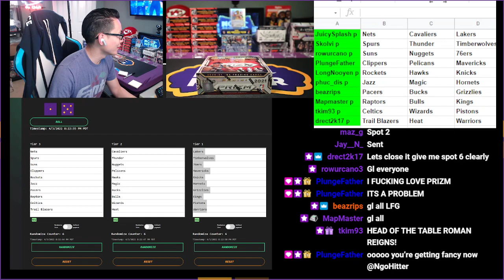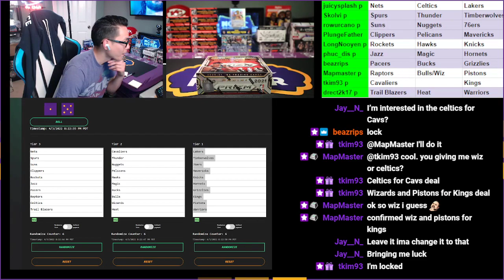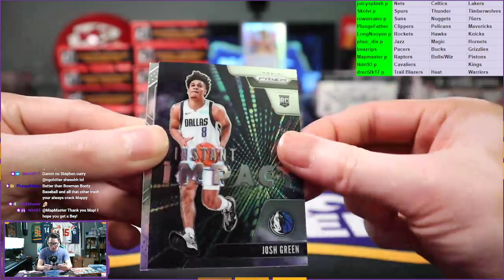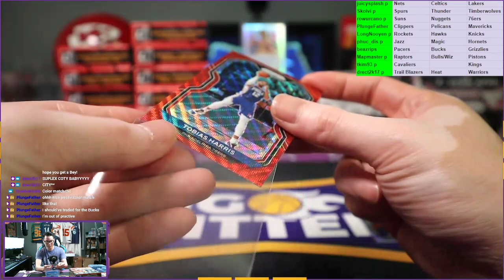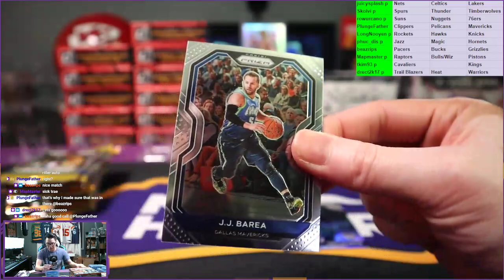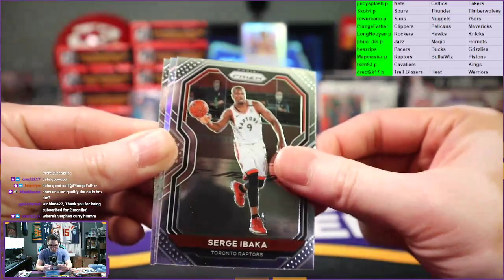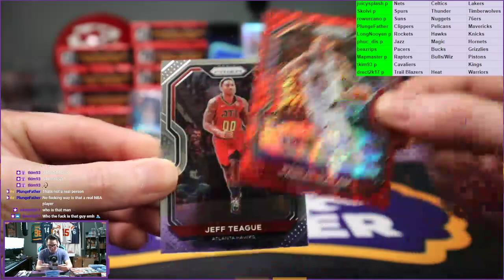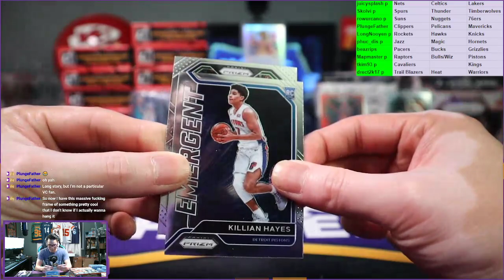NgoHitter Break #482: 2020-21 Prizm Retail Basketball Team Break